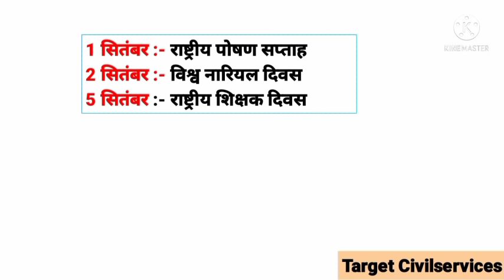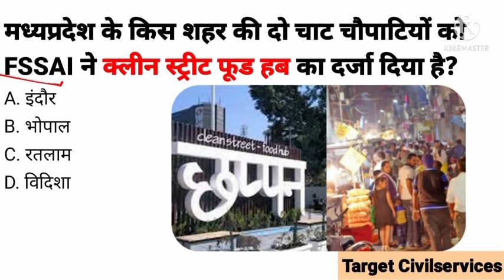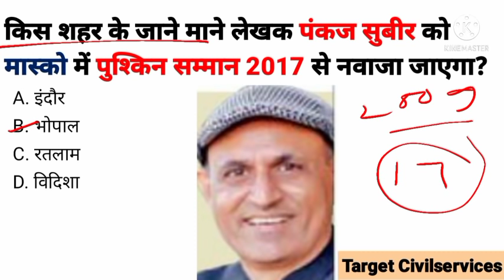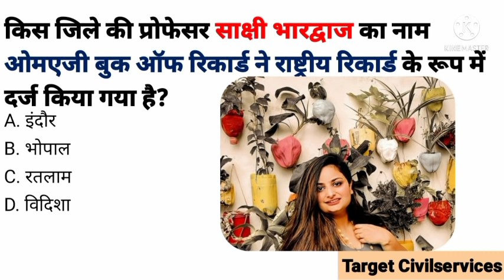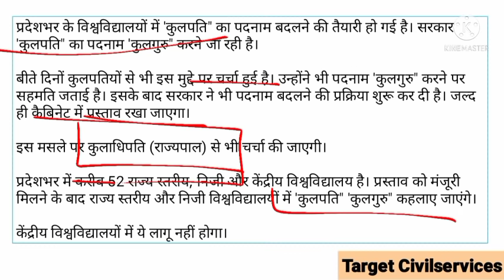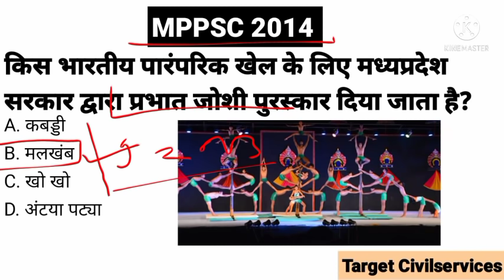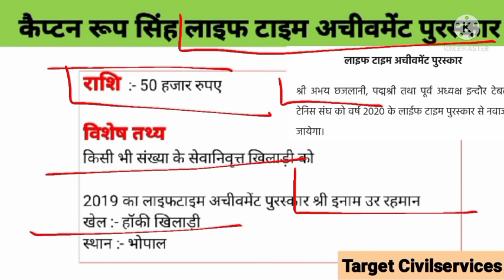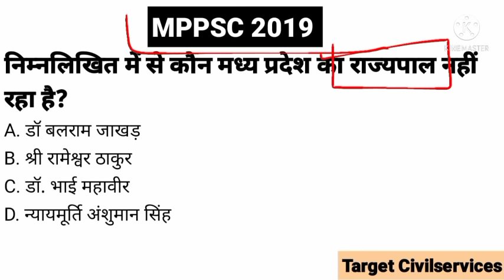7 September 2021 MADHYA PRADESH DAILY CURRENT AFFAIRS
7 September 2021 MADHYA PRADESH DAILY CURRENT AFFAIRS

1 से 15 मार्च 2021 मध्य प्रदेश करेंट अफेयर :-